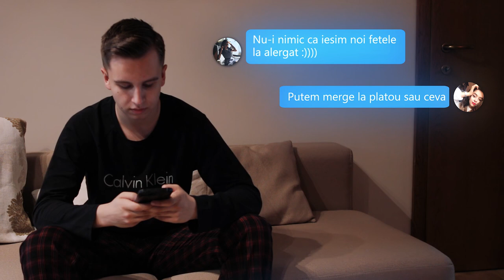Movie Conferinta ITC - Erich Lukas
Video by: Erich Lukas
Drone footage: Dan Capilna